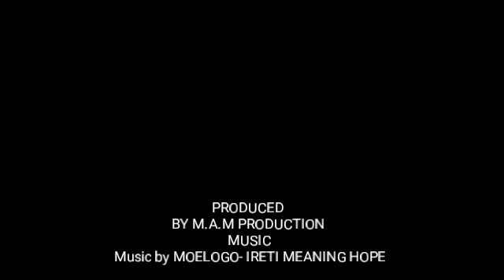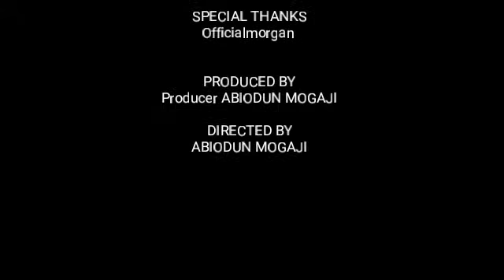MOELOGO - IRETI (Video cover)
Made by M.A.M PRODUCTION TV officially manage by @officialmogan_sureboy. I was touch by MOELOGO song called IRETI  so I decided to make a VLOG VIDEO OF THESE SONG WHILE I WAS ON TRIP. Listening to MEOLOGO ireti give me a hint that there is hope no matter what just have the faith.